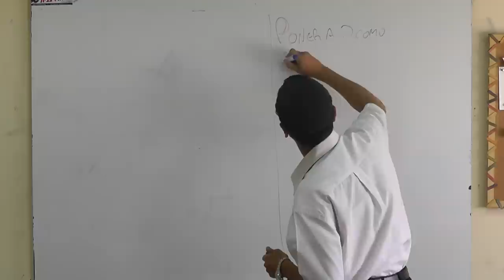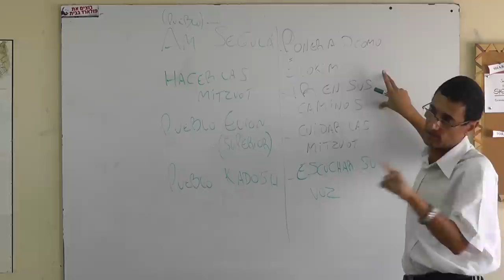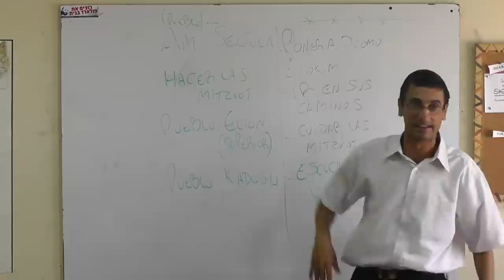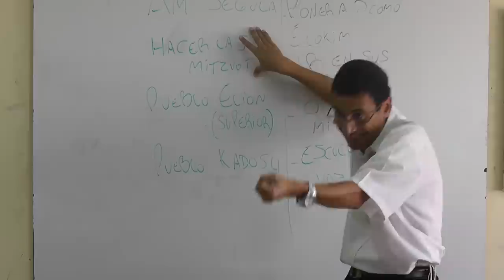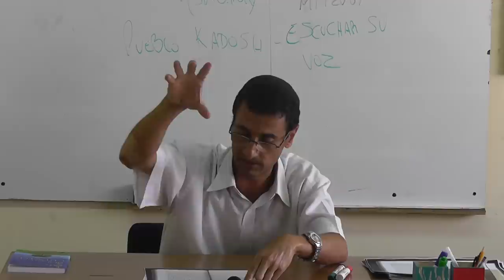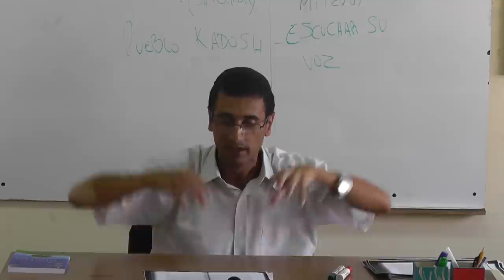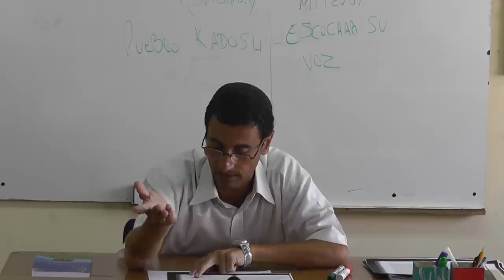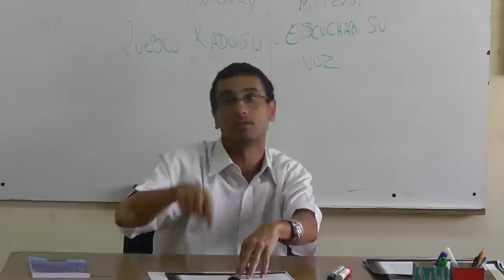Perashat ki tavo 5772 parte 2 Rabino Natan Menashe